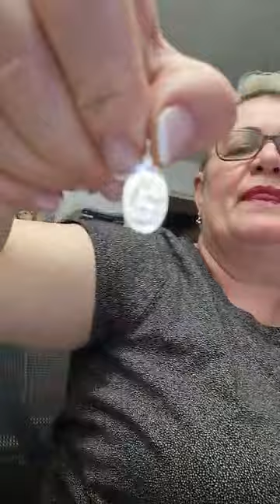Prezentare Bijuterii The World Of Alice's Jewelry